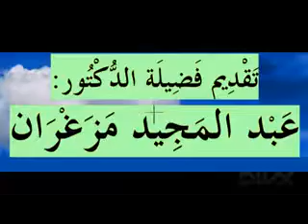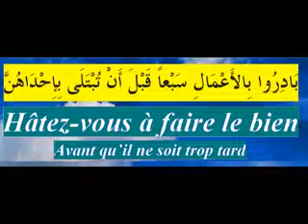مقطع مؤثر في حياتك الدروس بالامازيغية للدكتور عبد المجيد مزغران